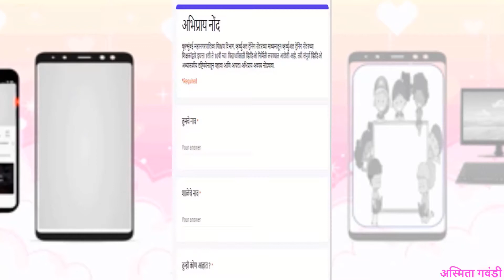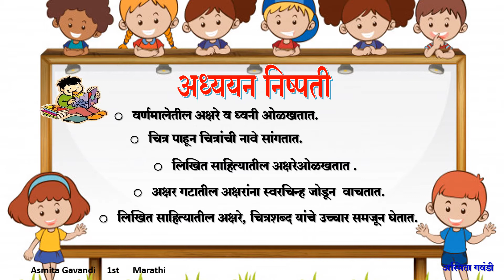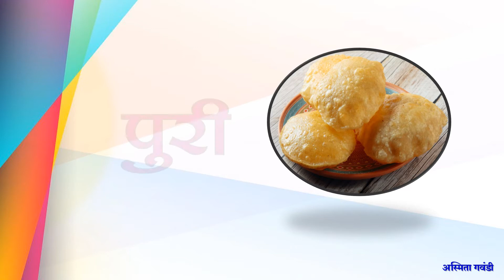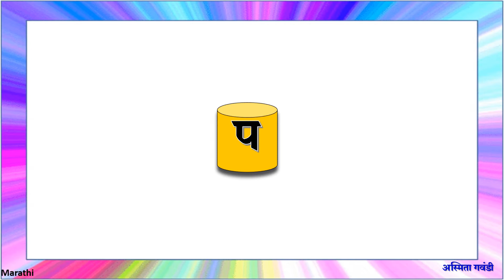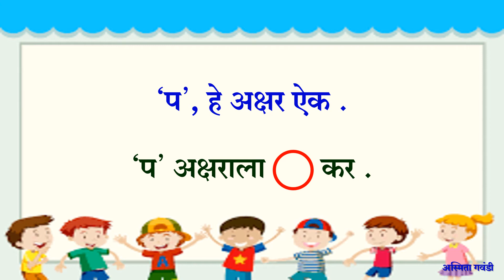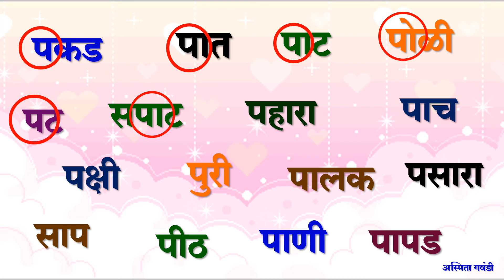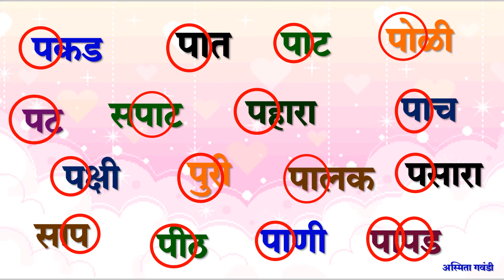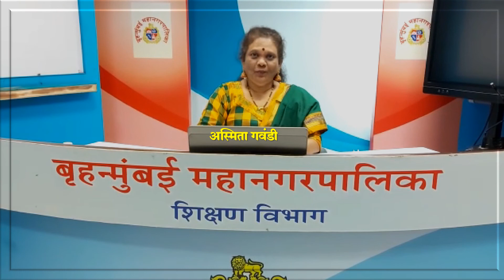BMC.VTC MAR_इयत्ता _ पहिली , विषय _भाषा _प अक्षराची ओळख व लेखन पान 31 by अस्मिता गवंडी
१. 'प  ' अक्षर पहा व गिरव.
२. 'प  अक्षराने सुरू होणारी पाच  नावे सांग.
३. तुझ्या पुस्तकातील पान ३१ वरील 'प ' हे अक्षर गिरव.
४. प हे अक्षर वहीवर काढ आणि त्यावर डाळ चिकटव.
५. हा video पुन्हा पुन्हा पहा व प  अक्षराचा सराव कर.

इयत्ता :-                  पहिली
अध्ययन घटक :-     प अक्षराची ओळख व लेखन पान 31
साहित्य :-                 PPT